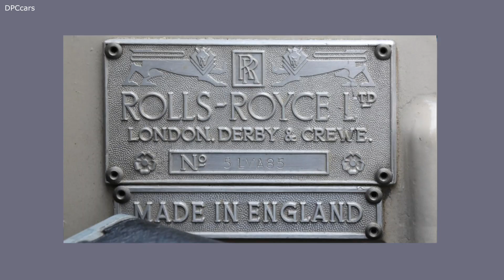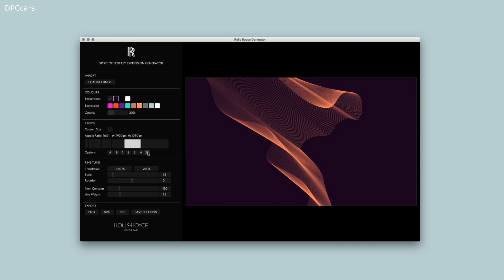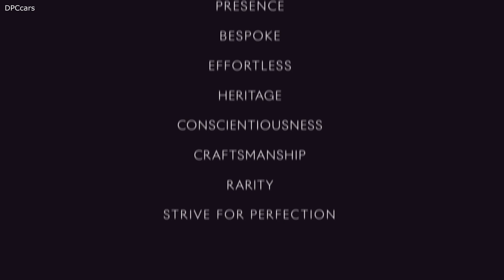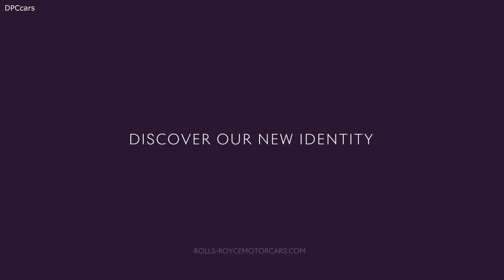New 2021 Rolls Royce Ghost Preview with Illuminated Fascia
Developed over the course of two years and more than 10,000 collective hours, Illuminated Fascia brings an ethereal glowing Ghost nameplate surrounded by more than 850 stars into the interior suite of new Ghost. Located on the passenger side of the dashboard, the constellation and wordmark are completely invisible when the car is not in operation. This world-first Bespoke innovation subtly echoes Starlight Headliner, which has become as much a part of Rolls-Royce iconography as the Spirit of Ecstasy, Pantheon Grille and ‘Double R’ monogram.

Illuminated Fascia was formed following the marque’s decision to pursue a Post Opulent design direction with new Ghost: itself, a direct response to feedback provided by Ghost clients prior to the motor car’s development. Busy, superficial detailing was rejected in favour of more refined means for customers to realise their Bespoke visions. In this spirit, the Bespoke Collective chose not to use simple screen technology to achieve the effect they desired. Instead, they embarked on creating a highly complex and authentic true luxury innovation.

The illumination itself is achieved by way of 152 LEDs mounted above and beneath the fascia, which are meticulously colour matched to the cabin’s clock and instrument dial lighting. To ensure that the Ghost graphic is lit evenly, a 2 millimetre-thick light guide is used, featuring more than 90,000 laser-etched dots across the surface. This not only disperses the light evenly but creates a twinkling effect as the eyes moves across the fascia, echoing the subtle twinkle of Starlight Headliner.

Extensive engineering work was undertaken to ensure that Illuminated Fascia was completely invisible while not operational. To achieve this, three layers of composite materials are used. The first is a Piano Black substrate, which is laser etched to remove the black colouring and allow light to shine through the Ghost wordmark and star cluster. This is then overlaid with a layer of dark tinted lacquer, hiding the lettering when not in use. Finally, the fascia is sealed with a layer of subtly tinted lacquer before being hand polished to achieve a perfectly uniform 0.5mm thick, high-gloss finish, matching other high gloss accents incorporated into the interior.